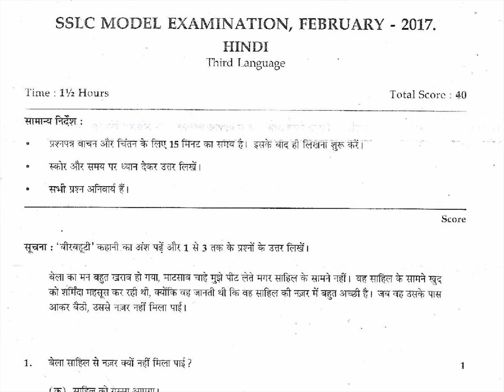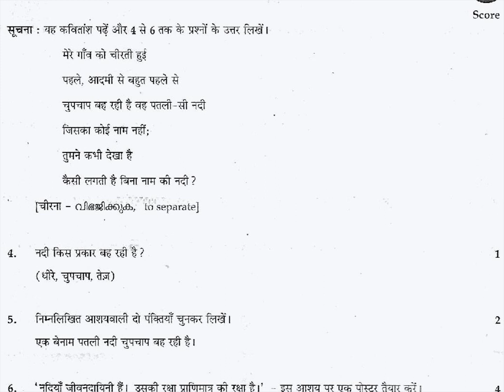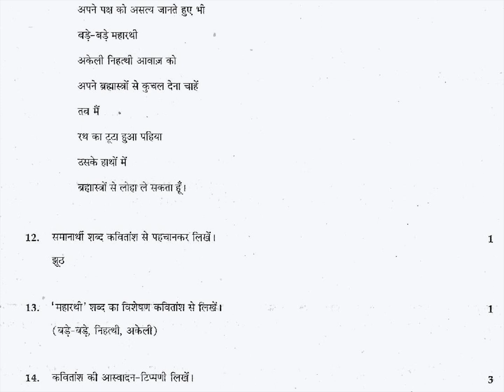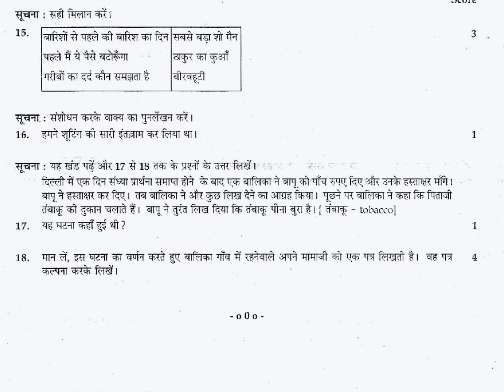HINDI / CLASS 10 /MODEL EXAM 2017 / QUESTION PAPER KERALA SYLLABUS 2019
!   Please